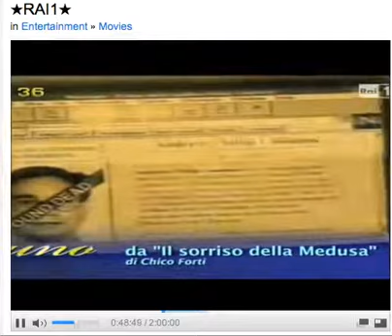Chico Forti - Rai 1 Uno Mattina 11/10/2011 1°parte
Franco Di Mare ed Elisa Isoardi intervistano in studio lo zio di Chico, Gianni Forti e l'amico Andrea Casari sulla vicenda di Chico.